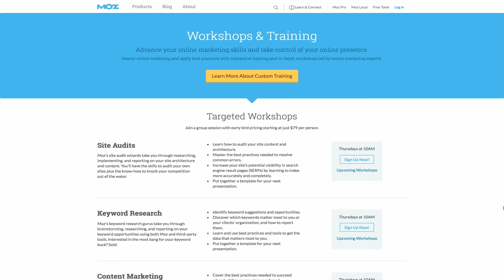Moz Services: Workshops & Training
Advance your online marketing skills and take control of your online presence with custom training or topic-specific, interactive workshops.